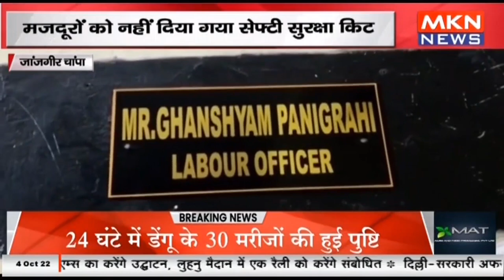जांजगीर - खोकसा ओवर ब्रिज पर चल रहे कार्यों में लापरवाही, मजदूरों को नहीं दिया गया सेफ्टी सुरक्षा कि